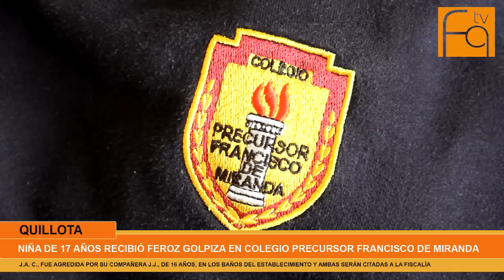Alumna de colegio Precursor Francisco de Miranda fue agredida por compañera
Con serias lesiones en su rostro, resultó una estudiante de  17 años, de iniciales C.A.J, al interior del Colegio Precursor Francisco Miranda de Quillota, luego de que fuera agredida por su compañera, J.J. de 16 años.